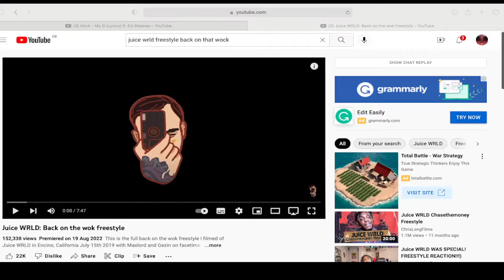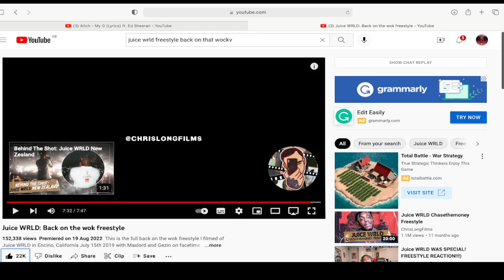REACTING TO BACK ON THE WOK FREESTYLE - JUICE WRLD